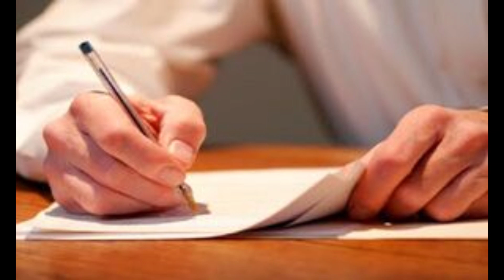معرفی فیلم هتل و بازی پژمان جمشیدی | فیلم هتل ساخت ایران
معرفی فیلم سینمایی هتل ساخته مسعو اطیابی و بازی بازیگرایی مثل پژمان جمشیدی و کیایی،فیلم ایرانی هتل رو میتونید در سینما ببینیپ چون اکران شده و منتظر شما بینندهای خوب ایرونیه
اینکه پژمان جمشیدی رو‌اینقدررمیبینیم غیر طبیعی نیست😁
چرا نقش منصور تو‌پوست شیر یا هاتف تو‌رهایم کنرو نگرفته!
دارم دل نکرانش میشم،یکی دوتا فیلم‌اومده که پژمان جمشیدی توش نبوده!!! نکنه خدای نکرده کسالتی چیز داره!!!

همه جاهاست! خوبم هست،یعنی با اینکه دیدنش همه جا ازار دهندست ولی اونقدر کارش رو درست انجام میده که میگم کون لقش،کاری از دستم برنماید،نمیشه نقدش کرد

حالا پژمان یا یه ترکیب برنده اومده،ترکیبی که قبل از اینم ازش دیده بودیم،مثل دینامیتو‌لونه زنبورکه یه اثر موفق تو‌گیشه بود و نشون میده کیایی با اون تم خنگ و خنگترش میتونه کناره پژمان یه تیم بامزه رو تشکیل بدن
از اونطرفم مسعود اطیابی رو داریم، هرکارتی که میکشه،تبدیل به آس برنده میشه،سابقشو شما یه زیرو رو کنی متوجه حرف بنده میشید،خیلی باهوشه و میدونه چه فیلمی میتونه مردم رو به سیتما بکشه و پول خوبی به حیب بزنه!!! ناز شصتش ما که بخیل نیستیم

طبق معمول همه فیلمای کمدی ایرانی،داستان عحیب و غریبی قرار نیست ببینیم،در واقع همه طنز ، سواره بر گردن بازیگر و موقعیتیه که توشه، همونجا باید یه میمیک بانک ازش ببینیم و یه جوک دست اول که دست نویسنده رو میبوسه( نکته خیلی مهمیه هااااا)
اینو قبلا تو خندوانه به همه ثابت کردن،وقتی که نویسنده های طنز مثل ژوله و علی مشهدی که هیچی از بلزیکری نمیدونستن ولی مارو از شوخیاشون‌کف خونه درازکش کردن

العانم داستان خیلی سادست و از یه هتل تو کیش که دوتا مرد و ۴ تا زن پاشون‌ به اونحا وا میشه و کلی ماجرای زنگ و‌بارنگ تحویلمون میدن

از من میشنوید فیلمای طنز اونم‌مخلوط این‌بازیگرا،ارزش دیدن داره و باید یه سر به سینما بزنیم و یکم  از این دنیای تخمی که برامون ساختن دور بشیم

مرسی که اومدی و این‌ویدیو رو دیدی،فردا باید بریم‌سراغ قسمت ۴ زخم کاری ببینیم میثم داره چه گوهی میخوره!!!
فدا مدای همگیتون ،ساب یادتون نره رفقا

فیلم
سریال
فیلم ایرانی
نقد و برسی
معرفی فیلم
فیلم جنگی
فیلم کمدی
فیلم عاشقاه
فیلم درام
سریال عاشقانه
سریال درام
فیلم جدید
سریال جدید
پس  اگه مثل من عاشق سینما هستید و از دیدن فیلم و سریال های ایرانی لذت میبرید لطفا سابسکرایب کنید و زنگوله کنارش رو‌به صدا دربیاید و از همه مهمتر با کامنتاتون بهم کمک کنید تا کانال بهتری بسازیم.